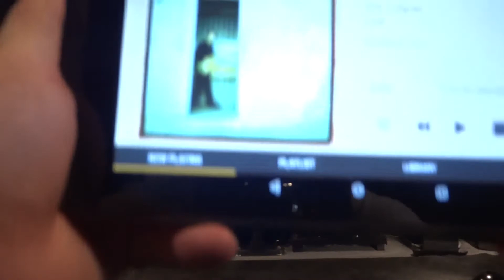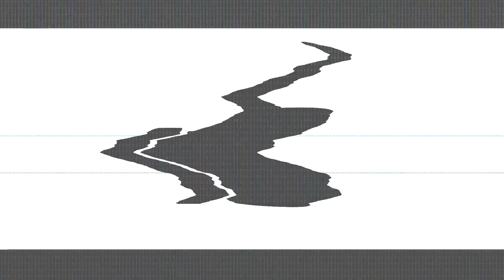System Playback Demo Nils Lofgren Live Kef Reference 3 Meridian Bryston Isotek SVS XLO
Welcome to another Pursuit of the Perfect System Demonstration Video using our Dedicated Audio PC as a Music Transport

In this series of videos we are bringing you an eclectic range of music for you to enjoy and hear how it sounds on our Reference AV System

If you are watching on a Phone or Tablet please plug in some Decent headphones, it will be worth it.

The video is dark - this is because the listening room is a "Bat Cave" for optimal Home Cinema Conditions

Our videos are all about bringing you the highest quality sound we can. All our videos are live recordings of our reference AV system, if you listen close enough you can hear the recorder hiss as proof.

Our channel is also about bringing you great Music and Great Entertainment.

If there are a few mistakes in the video we apologise - We are still developing and fine tuning what we do, please bear with us, we are dedicated to making this channel the best it can be in every way.